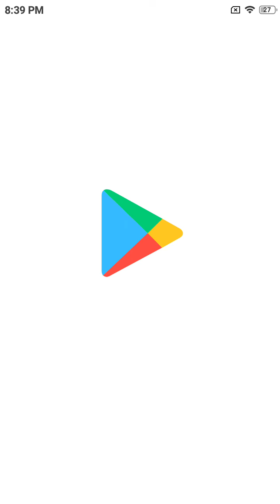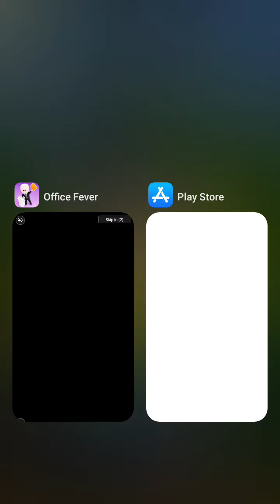THIS IS VERY AMAZING GAMEPLAY#1